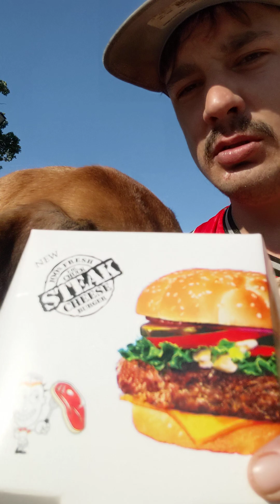🍴 Having some burgers 🍔🍔 at Fast🍁 Eddie's with Hercules 🐶